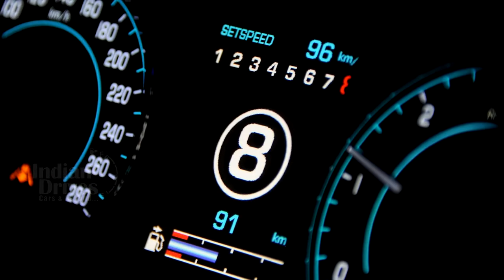Locally assembled Jaguar XF launched at Rs. 47.50 lakh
Jaguar Land Rover India on Thursday launched its locally manufactured all-new Jaguar XF sedan at a starting price of Rs.47.50 lakhs. The all-new Jaguar XF will be available in two options - a 2-litre Ingenium diesel engine with a power output of 132 kW and a 2-litre petrol engine with a power output of 177 kW, the company said in a statement. Both engines are mated to an eight-speed automatic gearbox.
The new sedan also comes with a slew of advanced technology features including InControl Touch Pro with the all-new 10.2-inch touchscreen infotainment system and a Meridian Sound System, the statement added.
Right now in the Indian market, the XF would be competing against the likes of Mercedes E-class, Volvo S90 and BMW 5-series. Jaguar is expected to now focus on locally assembling its Jaguar F-Pace SUV though it is not expected to be launched before October this year.